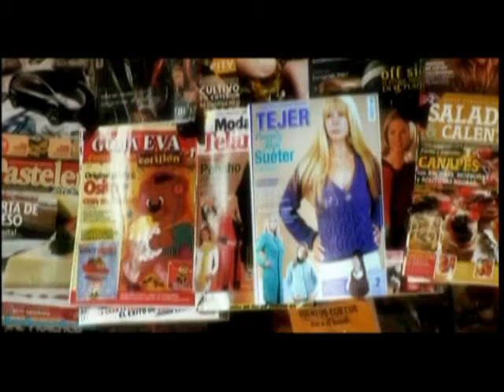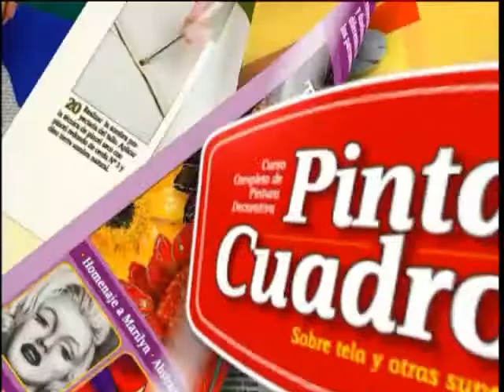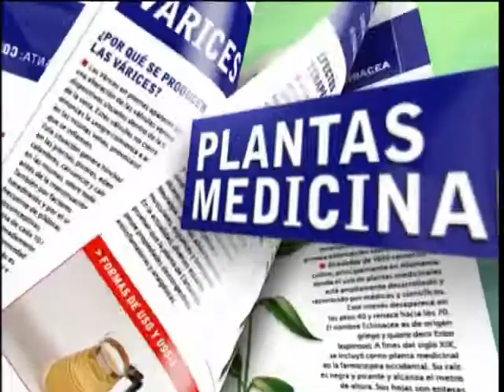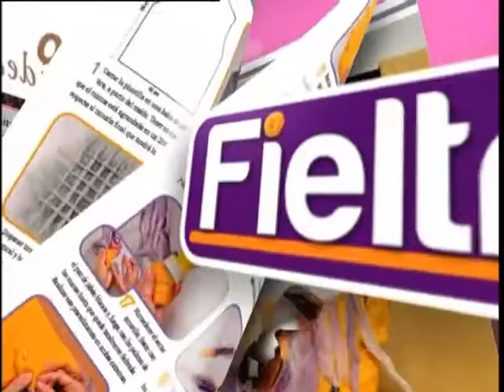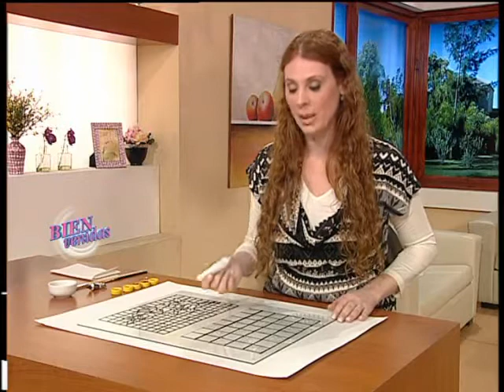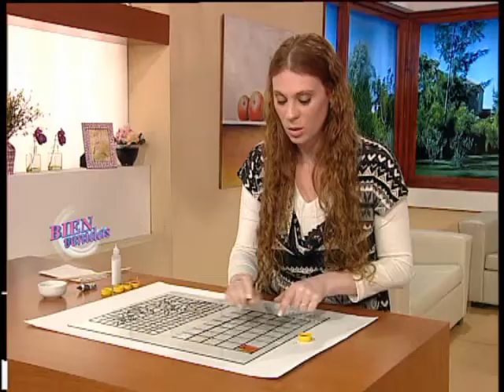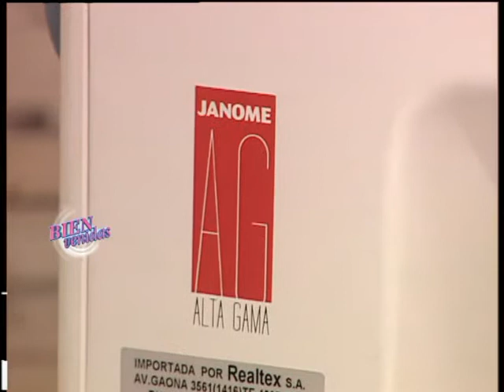Jorge Rubicce - Bienvenidas TV - Rosa Silvestre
Jorge Rubicce modela una Rosa Silvestre.